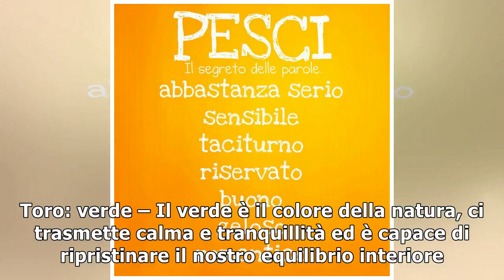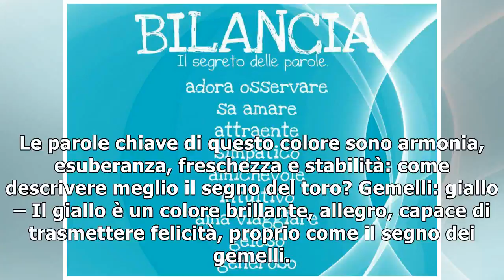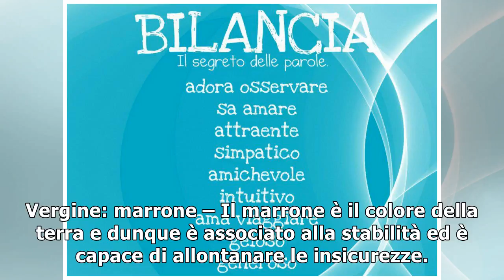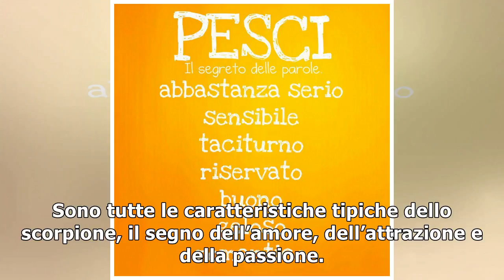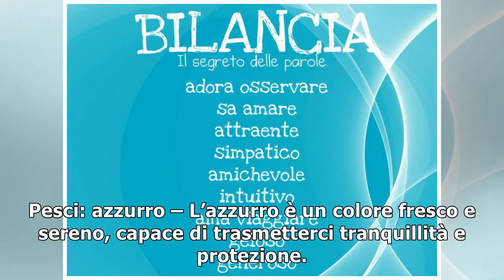Ad ogni segno zodiacale il colore che descrive la sua personalità